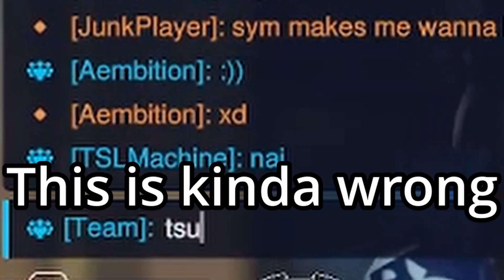I WANT TO BE STRONG | Ranked Tank Queue — Overwatch 2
Still grindin' that Ramattra! I took Japanese language courses as my foreign language elective back in college, and that was like pretty much a lifetime ago, with very little opportunities to practice in between, so I'm definitely hella rusty now.

From the 08 March 2023 stream.

Heroes played:
Ramattra, Cassidy, McCree, Pharah, Symmetra, Mercy, Reaper, Widowmaker, Kiriko, Reinhardt, Winston, Winton, Ana, Amari